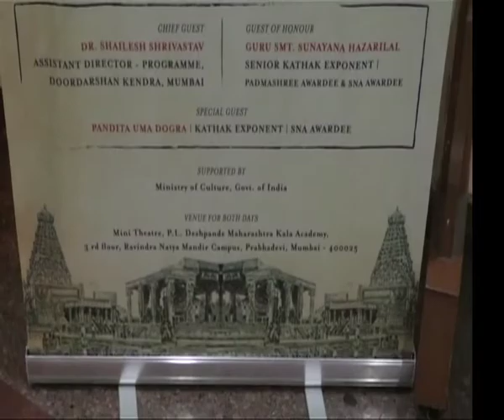Sanskriti Mahotsav 2017 2018 DAY 2 SARFOJIRAJE BHOSALE CENTRE- Dr sandhya Purecha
Triveni Shastriya Nritya Samaroha Series
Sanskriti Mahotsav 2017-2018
A Unique Classical Dance Festival
On Monday, 21st August, 2017 at 7:30 pm onwards
At Mini Theatre, P. L. Deshpande Maharashtra Kala Academy, 3rd Floor,
Ravindra Natya Mandir Campus, Prabhadevi, Mumbai-400025.
Supported by Ministry of India, Govt. of India
On Tuesday, 22nd August, 2017 at 7:30 pm onwards
Dr. Sandhya Purecha & Group (Bharatanatyam) Mumbai
(Outstanding Group by FOI-CELL., Ministry of Culture, Govt. of India)
Award Ceremony & Felicitation Dance Presentation by Awardee
Smt. Vyjayanthi Kashi (Kuchipudi) Bengaluru
Shri Pratap Pawar (Kathak) London
Chief Guest
Dr. Shailesh Shrivastav
Assistant Director – Programme
Doordarshan Kendra, Mumbai

Guru Smt. Sunayana Hazarilal
Senior Kathak Exponent – Padmashree & SNA Awardee

Special Guest
Pandita Uma Dogra
Kathak Exponent – SNA Awardee